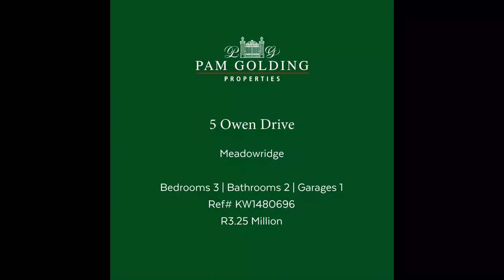3 bedroom house for sale in Meadowridge | Pam Golding Properties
This magnificently kept home is located in a sought after pocket of Meadowridge. light and bright living room comprising of the lounge and dining room with a lovely wood-burning fireplace.

For additional information about this 3 bedroom house for sale in Meadowridge and other property listings or find out more about Southern Suburbs (Cape Town) Property for sale, or to rent